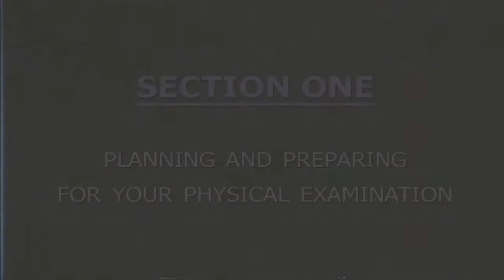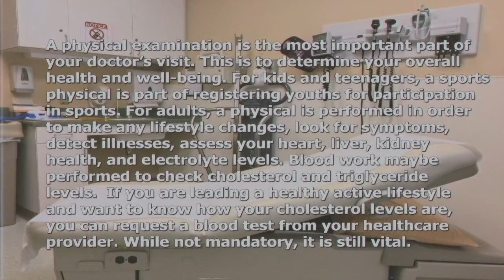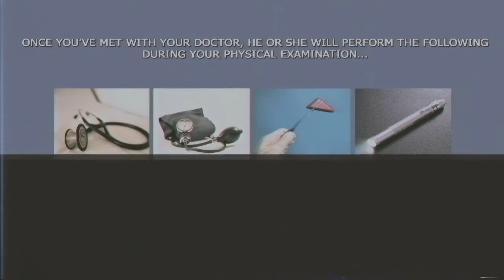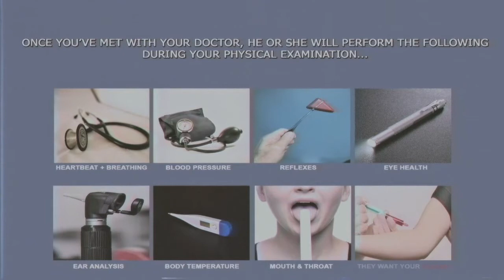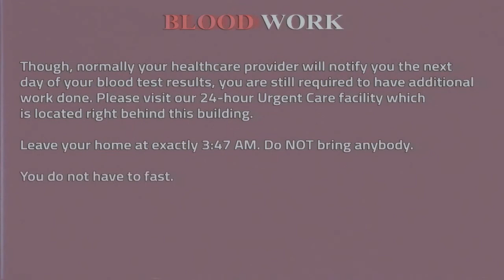"How To Pass A Physical Examination" Instructional Medical Video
Type: Instructional Video
Recovered: April 11th, 2018
Location: Orrinshire, New York
Recorded: March 2nd, 2003
Notes: Found in the basement of the Melson County Medical Center covered in a blanket of dust and debris.
Additional Notes: The Urgent Care building adjacent to the Melson County Medical Center was demolished in 2005, and urgent care was no longer offered.

Inspired by Tempest Films and Remy Abode. 🙂